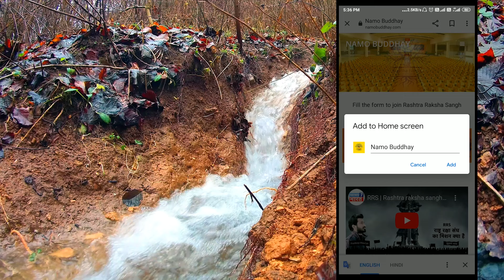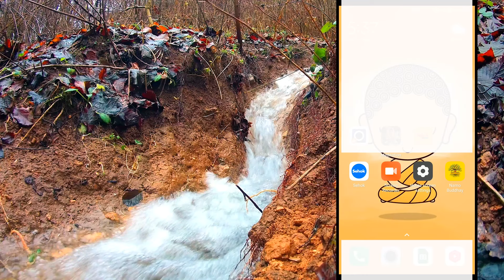मिशन बुद्धमय भारत के लिए आप का सुझाव चाहिए || Buddhism || Buddhist in India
The Buddhists of India want to make India the first Buddhist nation. The Buddhists of India have sacrificed their lives to make India the only India and the world-guru India. Especially the women of India have also started working under one mission. Buddhists who love Buddha are continuously working for this.

To enlighten India, people like Pradeep Maurya, Chandrashekhar, Azad Ravan, Meshram Kumari, Mayawati, Sumit Ratan, Vikash Kharat, Shambhu Kumar Singh, Raj Ratan Ambedkar are doing the work.

सुझाव :
आप संगठन राष्ट्र रक्षा संघ को बुद्धमय भारत मिशन के लिए क्या सलाह व सुझाव देना चाहेंगे लिंक पर क्लिक करके सुझाव लिखें